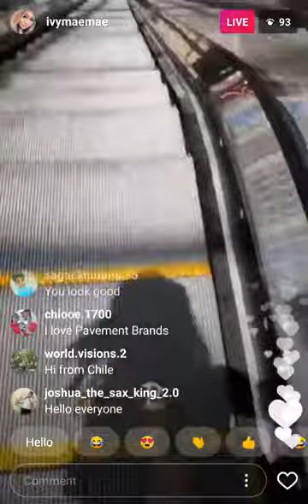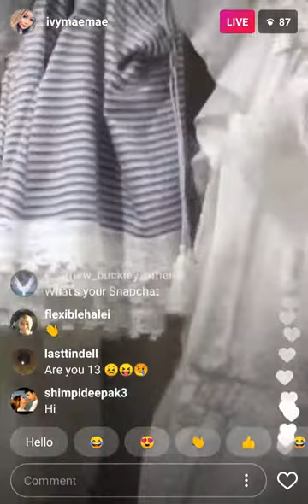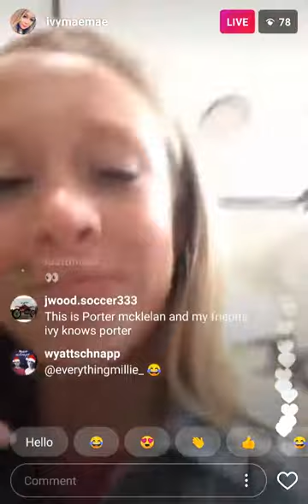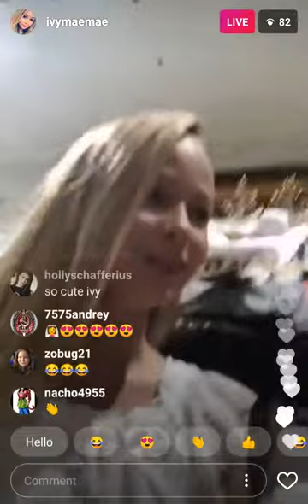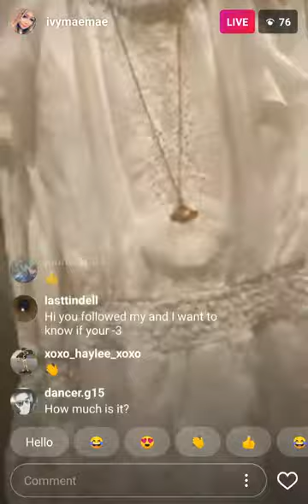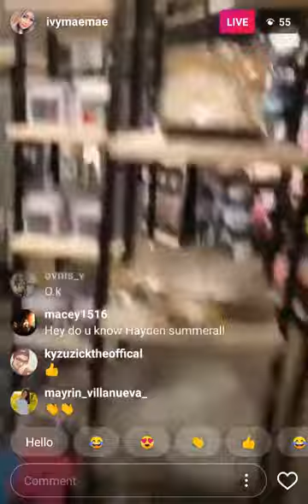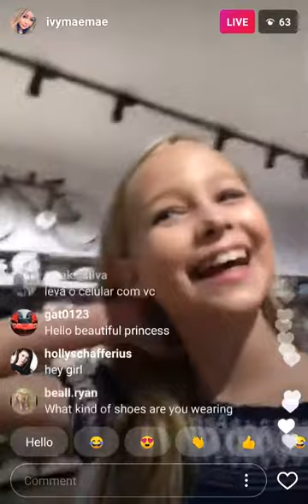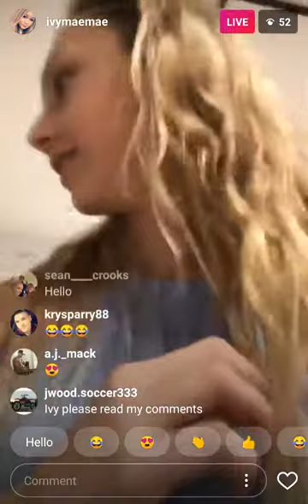Ivy Mae (2017-11-28) (Instagram Live Video)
capture start time: 2017/11/27 9:37:02 p.m. ET, 2017/11/28 1:37:02 p.m. AEDT